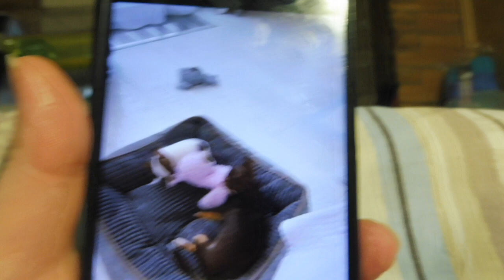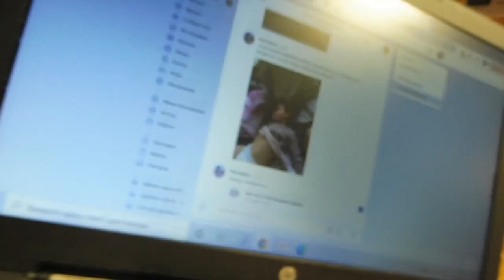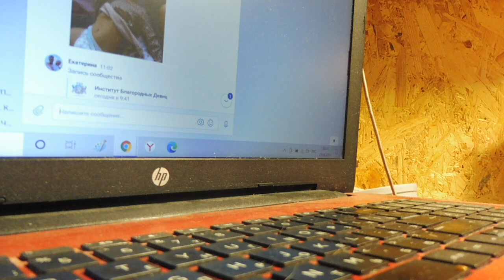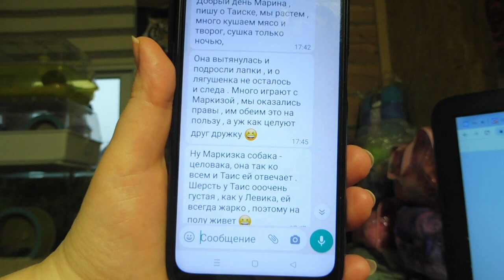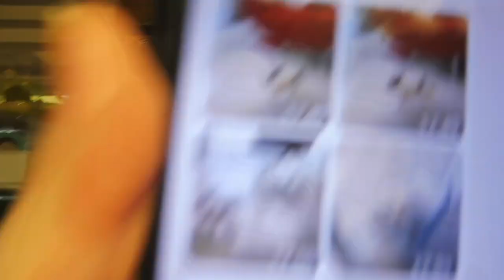фОТО видео ПРИВЕТ от выпускниц нашего питомника Таис и Маркиза / Большое спасибо за ПОДАРКИ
ЕСЛИ ЕСТЬ ЖЕЛАНИЕ  ПОДАРИТЬ ИГРУШКИ И ВКУСНЯШКИ НАШИМ ПИТОМЦАМ КАРТА СБЕРБАНКА :
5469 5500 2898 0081 получатель моя дочь  Екатерина Алексеевна Ф.
ЕСТЬ ПЛАТНАЯ ДОСТАВКА ЩЕНКОВ ЧИХУАХУА ПО ВСЕЙ ЕВРОПЕ И В РАЗНЫЕ ГОРОДА РОССИИ = МОЖНО УТОЧНИТЬ 💝
💗 6 щенков готовы к продаже и 5 открыты для резерва 💖
ДВАЖДЫ ПРИВИТЫ = вторая прививка с бешенством , чипированы , клеймо и метрика щенка РКФ - FCI . ЧИХУАХУА ,
3 ДЕВОЧКИ + 2 МАЛЬЧИКА ЧИХУА
ДР 16 И 18 ИЮЛЯ 2021 ГОДА + ДР 26/07/2021 ГОДА
+ мальчик МАРИ МИСТИК ПИГМАЛИОН Др 26/09/2021 г
МОЙ QIWI КОШЕЛЕК PURAP281 Марина Юрьевна Белкина